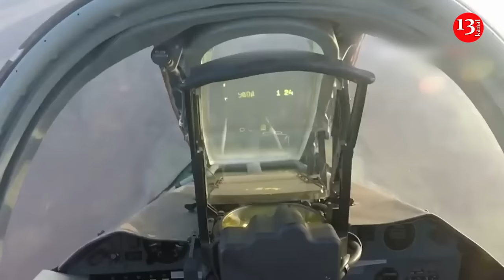Ukrainian Armed Forces destroyed four Russian Su-25 aircrafts within a week